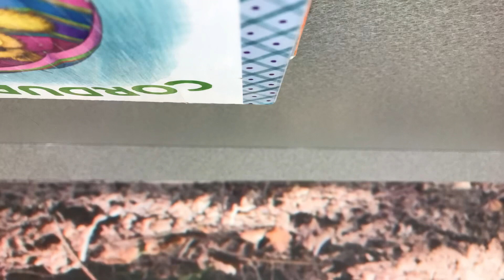CaTtErPiLlAr ChAiN.,?!’.,?!’.,?!’.,?!’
If btrnjyfmjgkyfftk